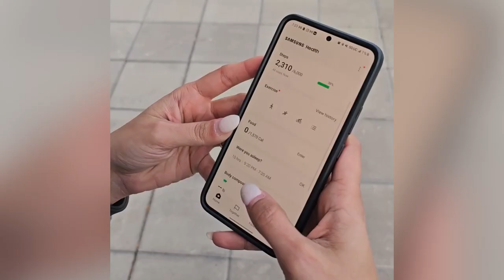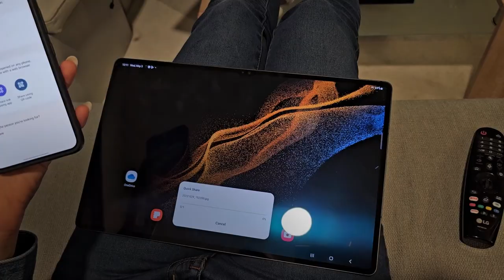Living My Best Life with the Samsung Galaxy Ecosystem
As part of our “Living My Best Life with Samsung” series, Sherina Chatlani of Samsung's Strategic and Brand Partnerships for the Mobile Experience Business, talks about how she loves the connectivity of her Galaxy S22 phone, Watch4, Buds2 Pro, and Tab S8 Ultra. The Galaxy ecosystem delivers an enhanced connected experience where ever she goes.